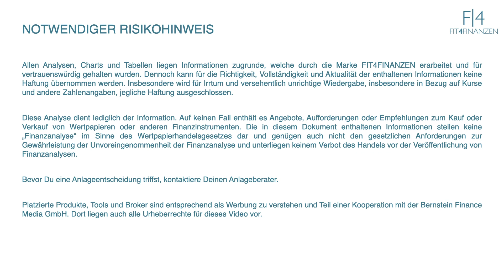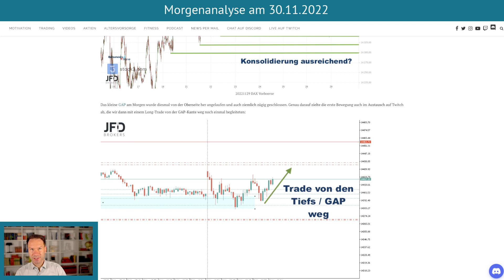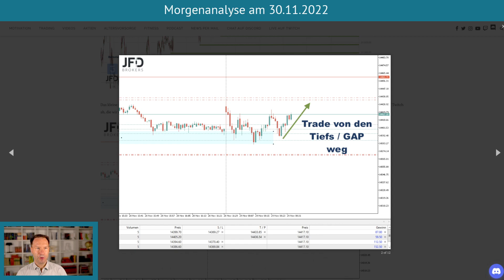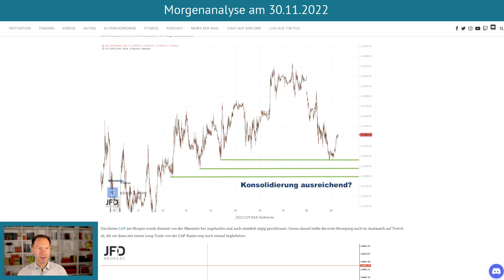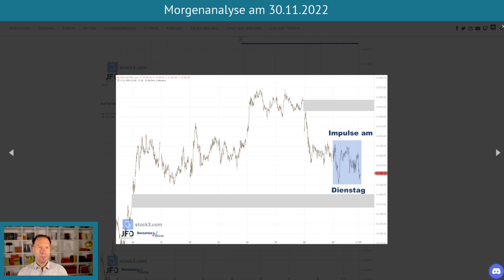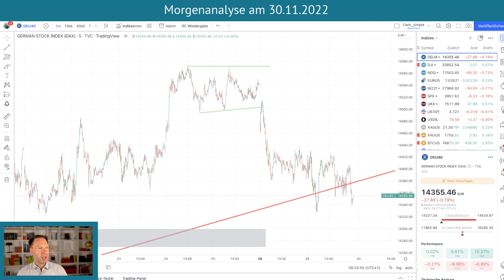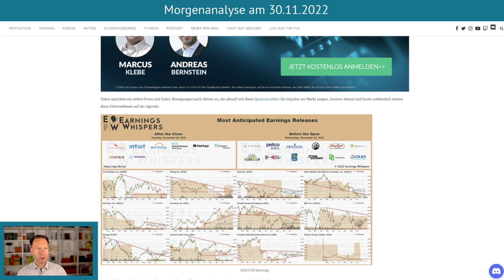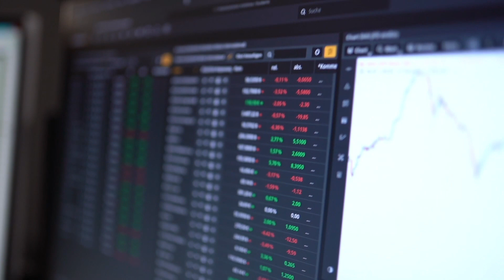DAX-Chartanalyse Handelsstart 30.11.2022 📈 Wenig Vola am Dienstag 📉 Zwei Kurslücken im Chart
Der DAX hatte am Dienstag nur eine Bandbreite von 100 Punkten gezeigt und auch die Impulse der Verbraucherpreise nicht für einen nachhaltigen Move genutzt. Damit stehen wir weiter an der 14.400 fest verankert und warten auf den nächsten großen Bewegungsimpuls. Vielleicht kommt dieser mit den ADP-Daten heute?

Wie skizziert sich das mittelfristige Bild und welche Wirtschaftsdaten stehen heute auf der Agenda?

Dies schauen wir uns übergeordnet an und haben dabei auch die Levels im Auge, die gestern skizziert wurden.